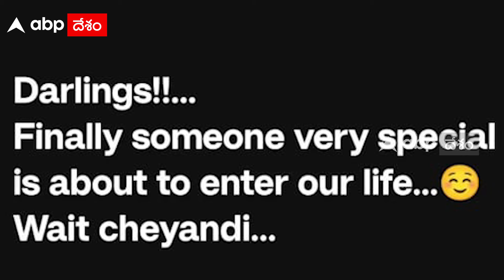Prabhas Tweet on Marriage | ఇన్ స్టా లో ఆసక్తికర పోస్టు పెట్టిన ప్రభాస్ | ABP Desam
రెబల్ స్టార్ ప్రభాస్ గుడ్ న్యూస్ చెప్పనున్నారు. అదేం న్యూసో తెలియదు కానీ గుడ్ న్యూస్ అనైతే ప్రభాస్ చెప్పారు. ఈ రోజు ఇన్ స్టా లో ఓ ఆసక్తికర పోస్ట్ పెట్టారు ప్రభాస్. హాయ్ డార్లింగ్స్ మన జీవితాల్లోకి ఓ స్పెషల్ వస్తున్నారు. డీటైల్స్ చెప్తా వెయిట్ చేయండి అంటూ చిన్న పోస్ట్ పెట్టారు ప్రభాస్. ఇంకేముంది మా డార్లింగ్ పెళ్లి చేసుకుంటున్నాడంటూ ప్రభాస్ ఫ్యాన్స్ సంబరాలు మొదలుపెట్టారు.